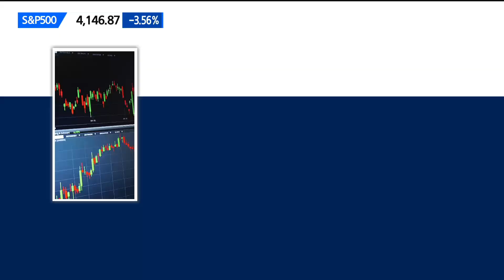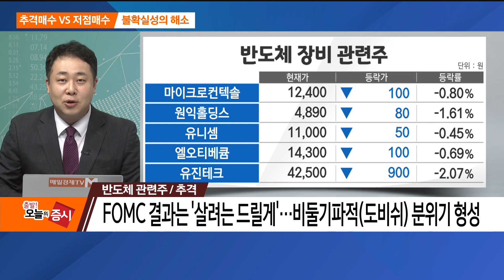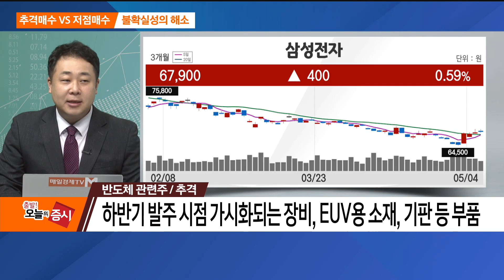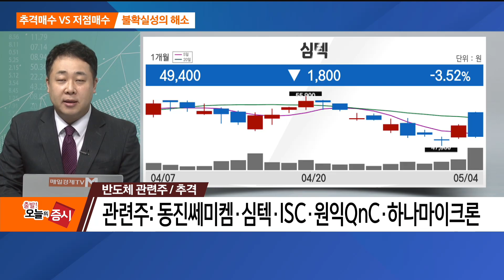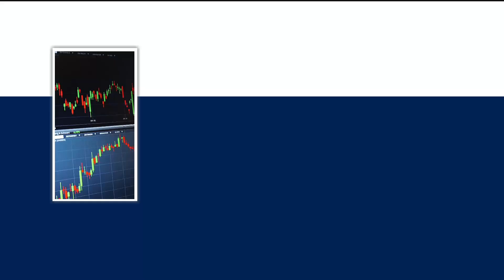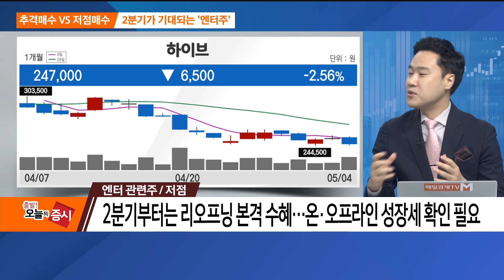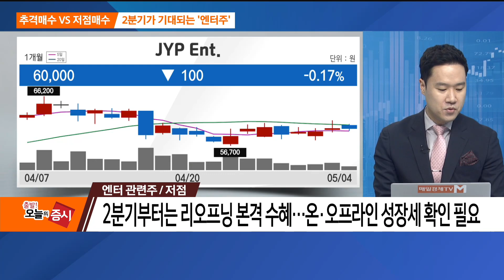[추격매수vs저점매수] 반도체&엔터 / 추격매수vs저점매수 / 매일경제TV